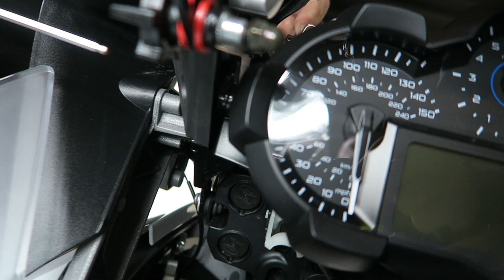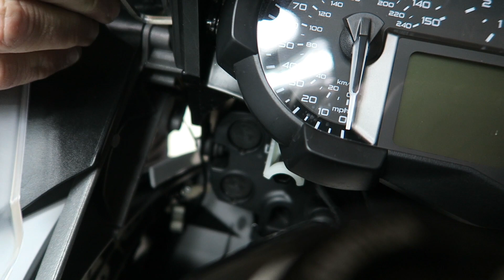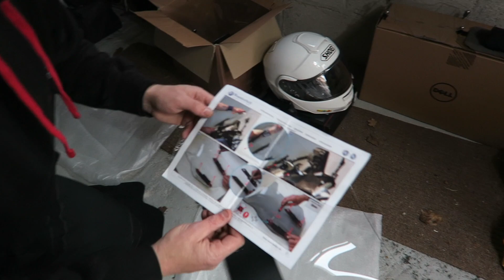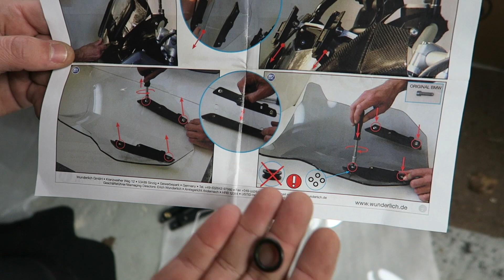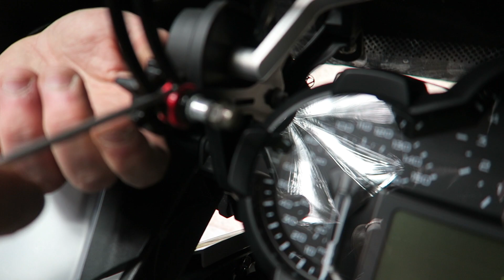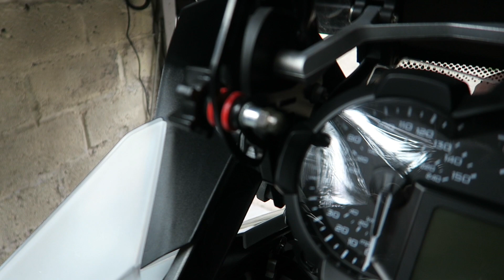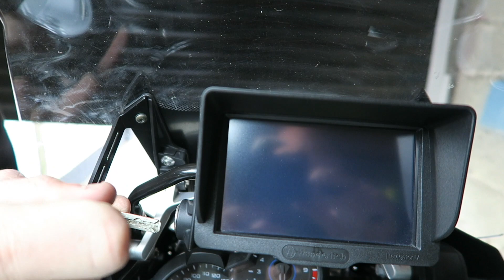Fitting a Wunderlich Ergo 2 Screen (clear) to a BMW 1200 GS Adventure NO MORE BUFFETING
Even though the standard BMW screen was OK on short distances, we needed something a little bigger and wider to remove buffeting and to make long rides a little more comfortable.

So we fitted the Wunderlich Ergo 2 Screen, which provides a much wider and higher screen and removes almost all buffeting, whilst still retaining the 'rugged' look of the BMW 1200 Adventure.

Awesome screen and easy to fit!

Link to the Wunderlich Ergo 2 Screen